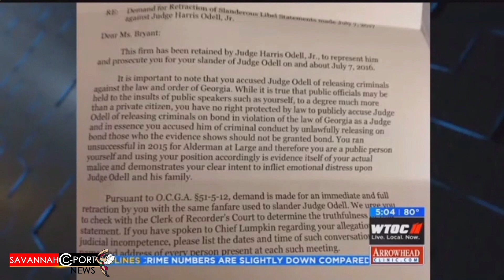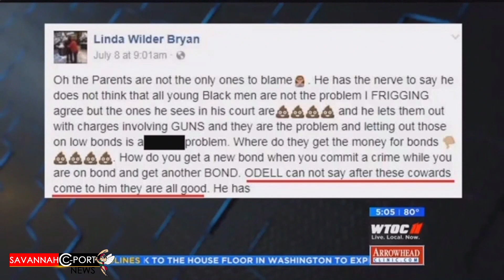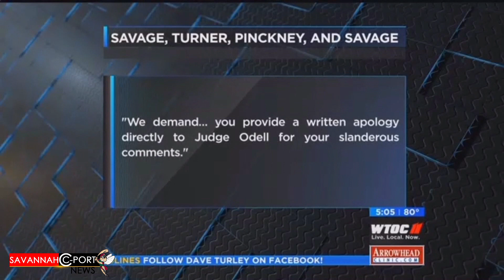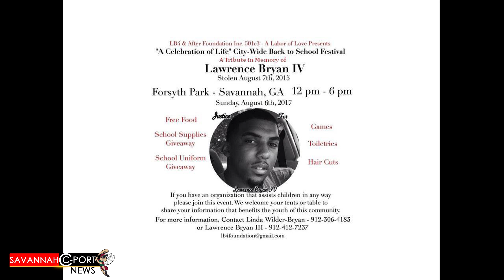Sensitive Judge Wants To Shush Linda Bryan Over Social Media Comments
Lawyers demanding Linda Bryan to retract statements about a Chatham County Judge Harris Odell Junior. Attorneys representing Judge Odell say, 'We demand... you provide a written apology directly to Judge Odell for your slanderous comments.'